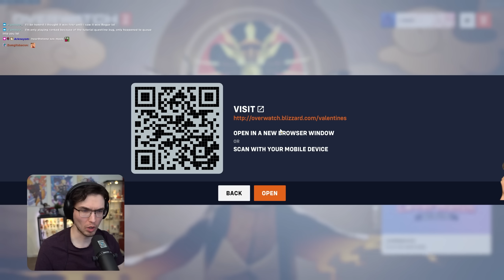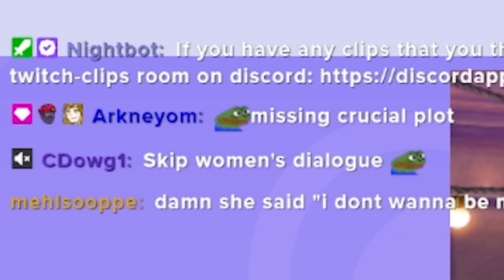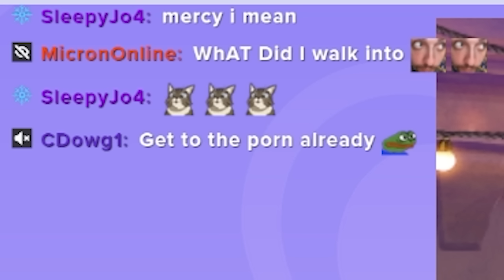The Official Overwatch 2 Dating Sim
The Rizzler is coming for you.